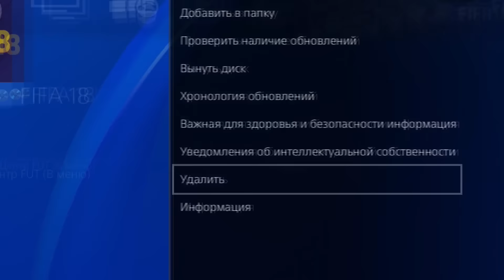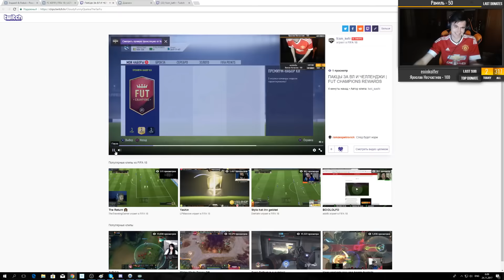КЕФИР - ЛУЧШИЕ МОМЕНТЫ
На моем канале ты сможешь найти ролики связанные с фифа-комьюнити. Самыми популярными рубриками на моём канале являются: Девушки фиферов, Фейлы фиферов и  Лучшие удары фиферов.